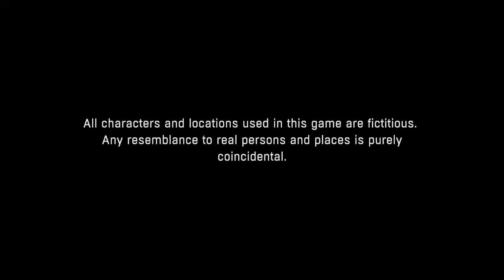Dying Light: The Headless Vomiting Zombo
Did-Did that zombie just vomit even though it was headless?!?